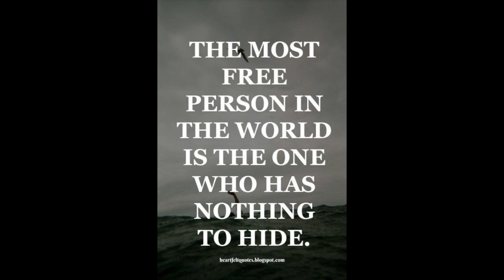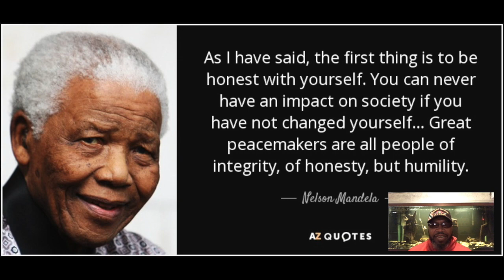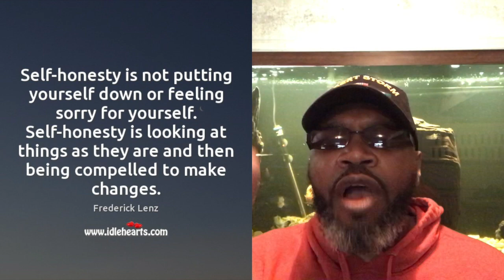Be Honest with Yourself: Get Radically Honest About Truth (Tank Commander Zulu)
This video is about internal honesty and the importance of inner truth. It's time we all get radically honest about truth and dissolve the fabricated life.

Follow me also at Minds.com just click the link and register today

Get Radically Honest About Truth !